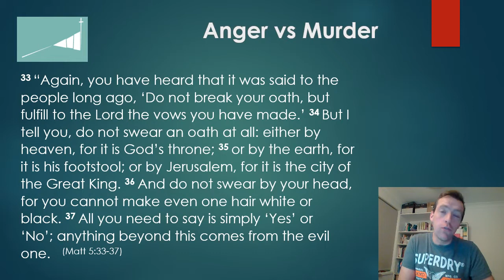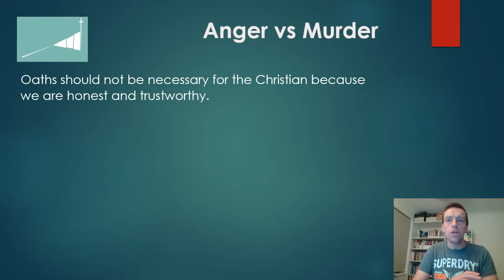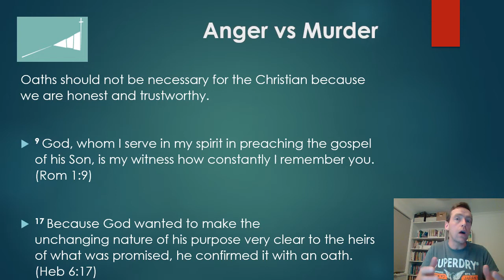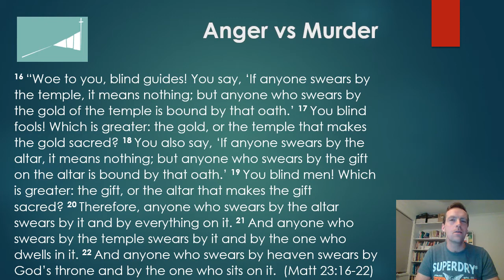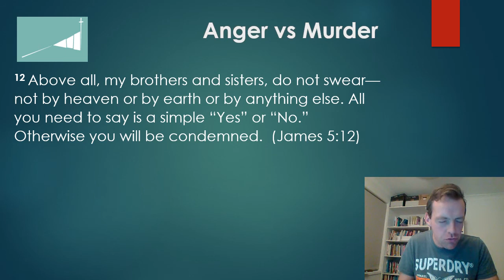Sermon on the Mount | Oaths should not be necessary for a Christian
Oaths should not be necessary for a Christian.  Matthew 5: 33-37